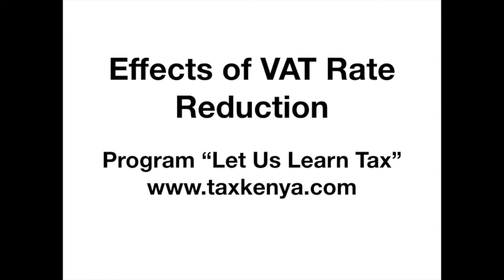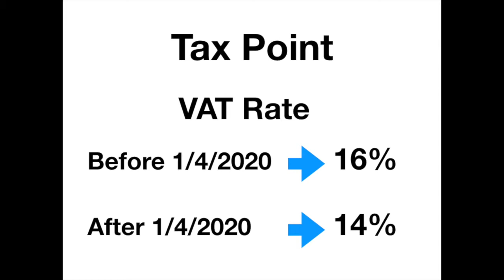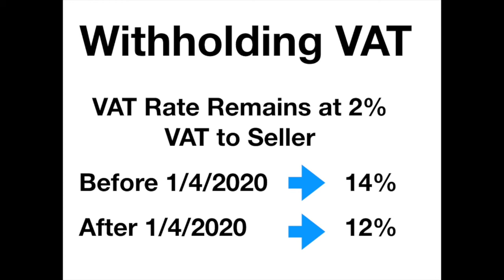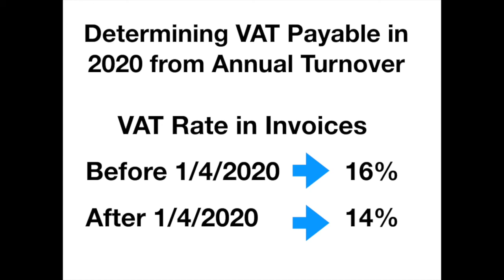Effects of VAT Rate Reduction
This video is about effects on VAT compliance of the recent changes in VAT rate from 16% to 14%.
Note the VAT rate has been reversed back to 16% effective 1st January 2021